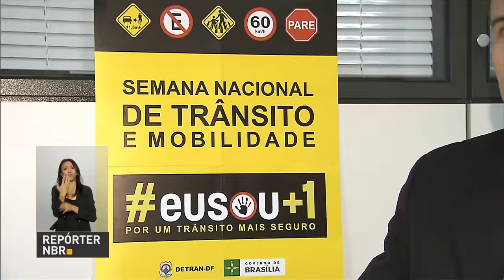Semana Nacional do Trânsito busca conscientizar o cidadão e aumentar a segurança na direção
REPÓRTER NBR 11h - 21.09.16: Presidente Michel Temer entregou nesta quarta-feira (21), ao secretário-geral das Nações Unidas, o documento no qual o Brasil ratifica o Acordo de Paris sobre mudança do clima. E ainda: Equipamentos de inspeção eletrônica, usados durante os Jogos Olímpicos e Paralímpicos do Rio, vão ser enviados para penitenciárias de todo o país. Semana Nacional do Trânsito busca conscientizar o cidadão e incentivar a participação de todos para aumentar a segurança no trânsito.